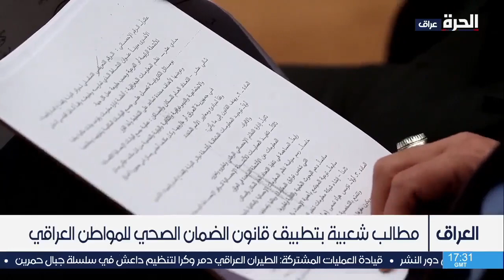اليوم العالمي لسلامة المرضى.. دعوات لتحسين الخدمات الصحية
في اليوم العالمي لسلامة المرضى، ترتفع الأصوات المطالبة بتحسين مستوى الخدمات الطبية المقدمة للمواطن في العراق، فضلا عن دعوة الجهات الصحية لتنفيذ قانون الضمان الصحي المشرع منذ تشرين الأول - أكتوبر من عام 2020.
يأتي ذلك في وقت تؤكد فيه وزارة الصحة وجود عقبات فنية وإدارية أمام تنفيذ القانون داعية وزارة التخطيط لتوفير قاعدة بيانات بشان حاجات المدن من المراكز الصحية.

حمل تطبيق "الحرة كونيكت" للتلفزيونات والهواتف الذكية:

أمازون فاير